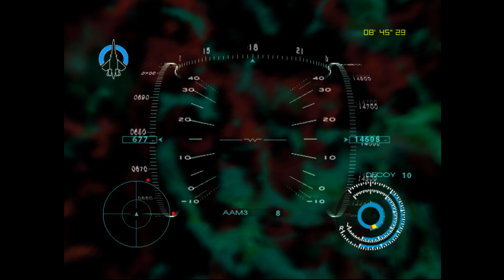Sentou Yousei Yukikaze: Yousei No Mau Sora (JPN) | Mission 10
Andy Lander is an American journalist who is very critic of the FAF. Since he is in Fairy and he's asking too many questions the top brass decided to give him a Super Sylph ride in an effort to shut his mouth and send him back to Earth ASAP. What was supposed to be just a joy ride on the FFR-31 Yukikaze turned out to be a dangerous incursion in the "Mysterious Battle Zone".